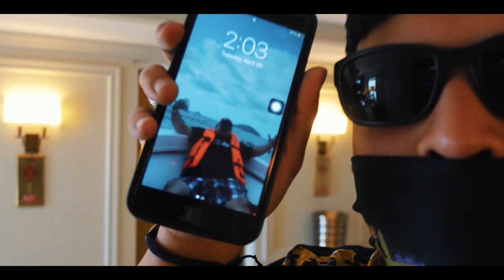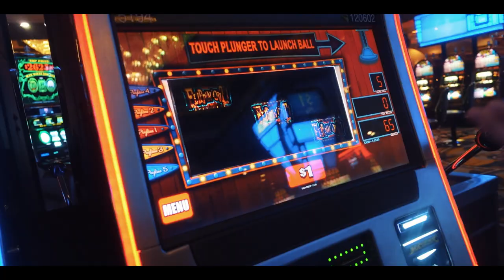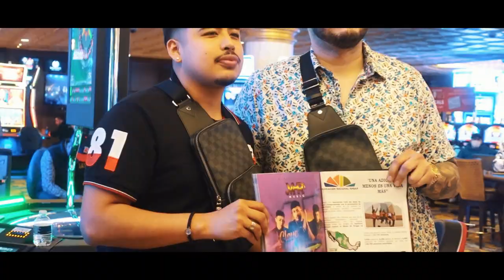Clave H3 - Vlog #8 Vegas & Jenny69